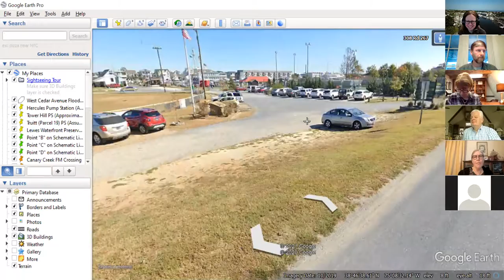Downtown Parking Committee - 2/1/2021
A.  CALL TO ORDER & ANNOUNCEMENTS:

 B.  APPROVAL OF MINUTES:

      Approval of minutes from January 8 and January 25, 2021

 C.  MEETING ITEMS:

      D iscussion and approval of draft report to M&amp;CC

      Discussion and recommendation regarding the possible addition of a bike rack at the M&amp;T parking lot